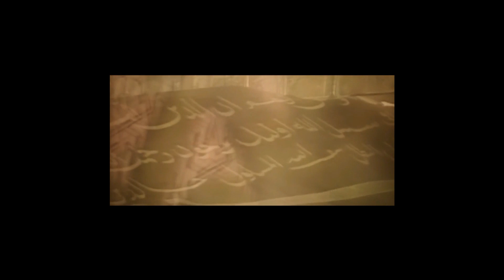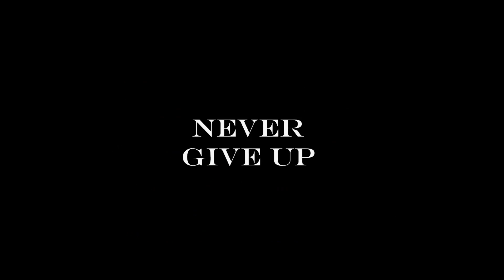عــــــــاصــــــمـــــة الثـــــورة THE CAPITAL REVELUTION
هذا العمل إهداء إلى شهداء وأهالي شهداء حمص العدية